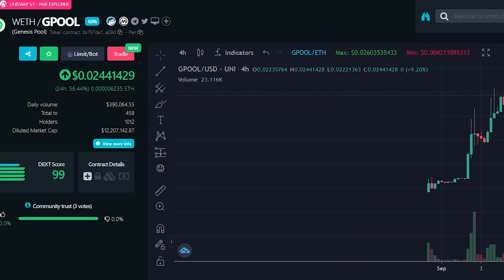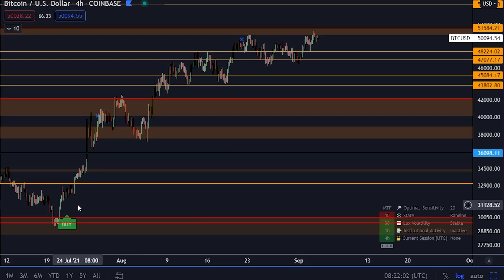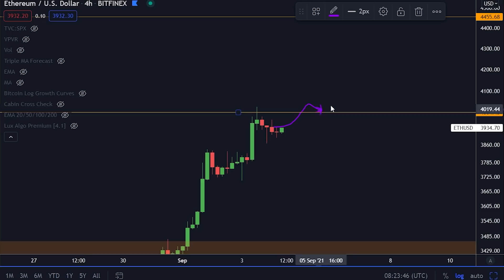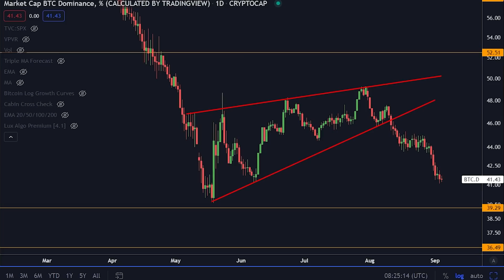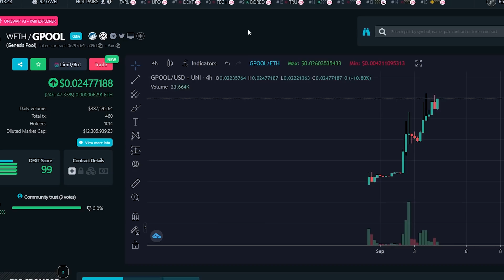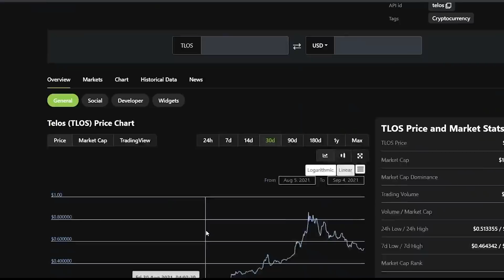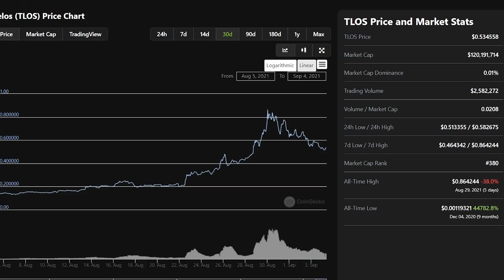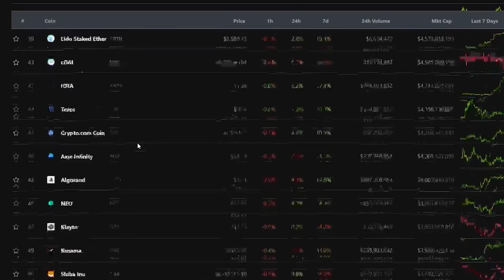TOUS LES HOLDERS DE ALTCOINS VONT ÊTRE CHOQUÉS PAR CES GAINS!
Aujourd'hui, on parle du Bitcoin, de l'Ethereum et des monnaies alternatives!

⛓ 🔗 Liens utiles 🔗 ⛓